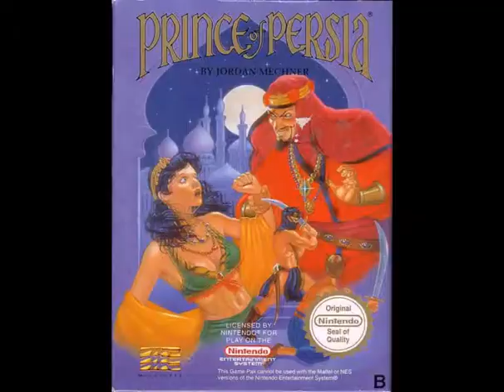The Best Top Games for Nintendo vol-3!!!/Лучшие игры на Dendy(Nintendo 8bit) ч-3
The Best Top Games for Nintendo!
Лучшие игры на Dendy(Nintendo 8bit)